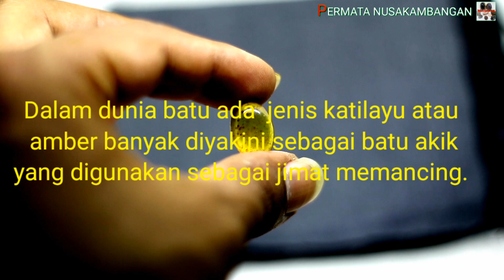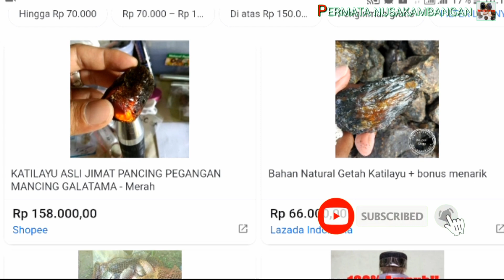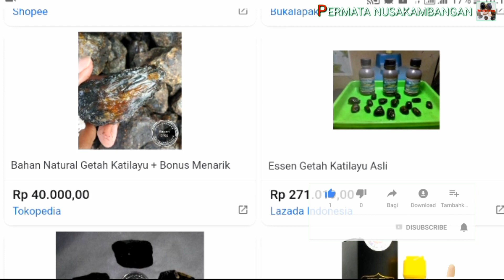KATILAYU FOSIL ...JIMAT MANCING PALING MURAH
Katilayu atau Getah Kapilayu atau Amber merupakan batu atau fosil dari getah/ tumbuhan yang biasanya digunakan sebagai perhiasan ataupun cincin.
Dan sebagian percaya bahwa fosil katilayu getah katilayu ini mempunyai khasiat dari 8 penjuru arah, sebagai batu yang digunakan sebagai jimat azimat untuk memancing ikan. Di video ini juga ada daftar harga batu fosil katilayu yang terpajang diberbagai jubel online ataupun markerplace.
Percaya atau tidak itu pilihan anda.